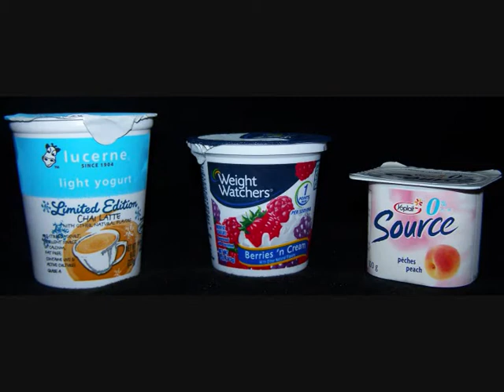shoulder and press 45kg sandbag x 10 sponsored by yogurt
just testing my new camera, need to sort the ratio out .

sponsored by yogurt